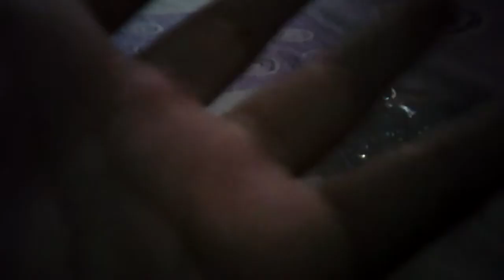Lps from Ebay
Hi guys today pack from eBay yay!! It's just little so yeah bye!